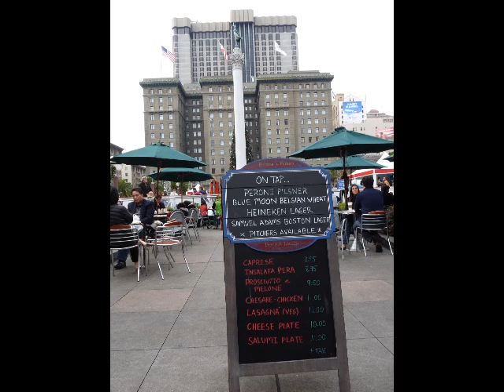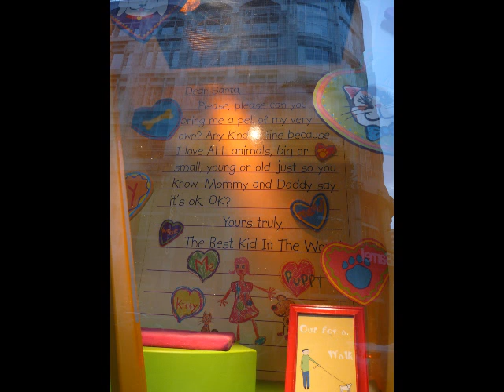San Francisco：Desemder 31 2009